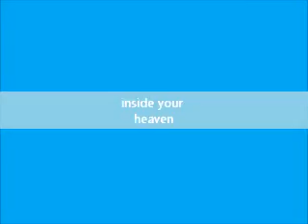inside your heaven